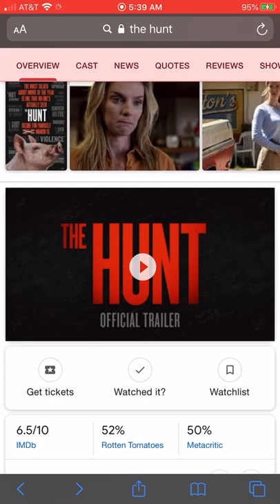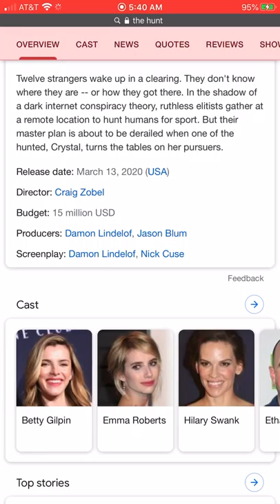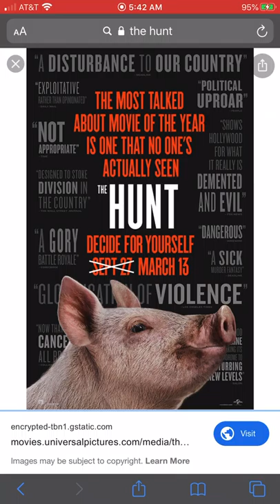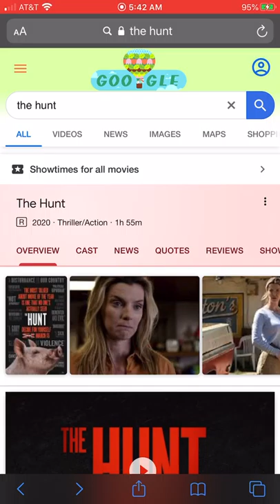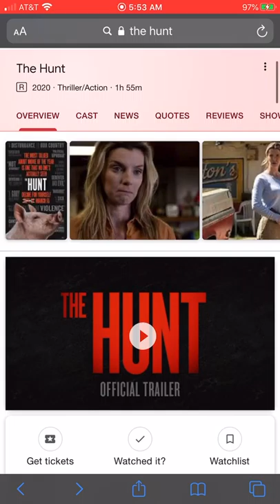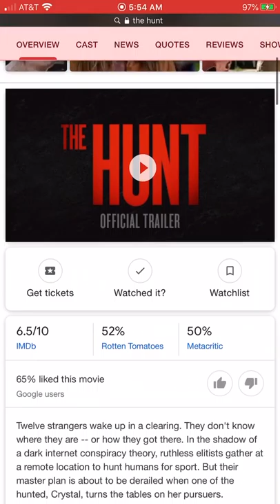The Hunt the movie: Esau as a mad man sparing none!